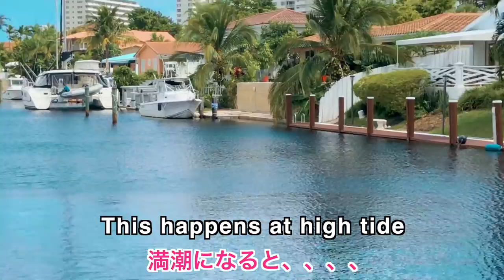【LEXUS GX460】 Rear Brake Pads, AC filter, Engine filter, Replacement,後ろのブレーキパッド交換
ℹ️ About the episode:
I replaced the pad in front of the car last time, so this time it's rear
After that, the AC filter and Engine filter are also replaced,  then the AC filter of the LS460 is also replaced.
Fort Lauderdale, The difference between low tide and high tide,,,

ℹ️ 今回の物語：
フロリダから、前回車の「GX460」前のパッドを交換したので、今回は後ろです、これもまた開けてビックリでした、あー危な！！
その後は、ACフィルターと、エンジンエアーフィルターも交換です、ついでにLS460のAC フィルターも交換です、これで工賃かなり節約出来たかな？
でも少しでも自分でするのは、と、思っていたら車屋さんへ持っていた方が良いです、何せブレーキですから、自分の命を守る事なんで、私にはラッキーにも、その様な知識と出来るんじゃね、と言った前向き精神の為、ただ工賃節約だけではなく、もし車に異常がでた時少しでも何処が悪いか判断出来そうな、後は達成感、やれば出来るんだ、とかね。
今回もやって良かった物語でした。
最後の、干潮と満潮の差が危ない、今回は普通の満潮なんですが、これがもう一つ上の満月と重なると、これまた大変海面があれより上がります。

▶︎ CAMERA GEAR
Sony a6500,

▶︎ Video Segments:
0:00 あいさつ
0:12 用意する物
0:42 マスターシリンダーのチェック
0:51 ジャッキアップ
1:01 タイヤ外し
1:11 キャリパー外し
1:47 パッド外し
2:04 新しいパッド装着
2:33 キャリパーピストン戻し
2:47 キャリパー装着
3:07 タイヤ装着
3:12 もう一本も同じ様に「早送り」
3:30 ジャッキを下ろす
3:37 ナットの増し締め
3:48 マスターシリンダーのフタを締める
3:54 GXのACフィルター交換
5:19 GXのエンジンフィルター交換
6:06 古いパッドの説明
6:24 テントの回収「早送り」
7:07 LSのフィルター交換
8:25 干潮と満潮の違い
9:28 ボートを海に下ろす